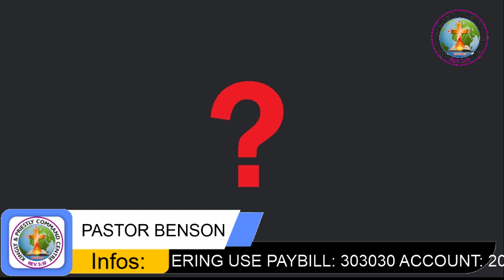TOTAL RESTORATION BY PASTOR BENSON SILA